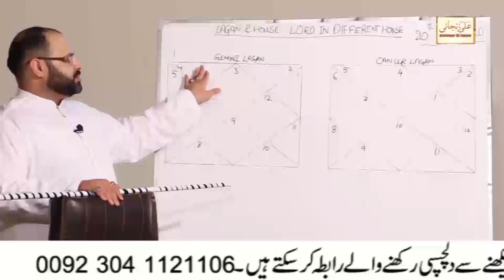Aj ka Din | Daily Horoscope 27 November 2020 | Astrology Numerology Astrologer Ali Zanjani Personal